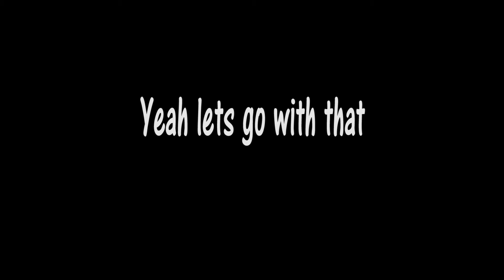When Meeting a Stranger Goes Wrong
I hope you guys enjoyed the video! This is the skit based off of my previous video where I talk about how someone tried to scam me.

*Extra Tags*
GTA, GTA5, Grand Theft Auto 5, Skit, Funny, Hilarious, Scammed, Gameplay, Playstation 4, PS4, Playstation